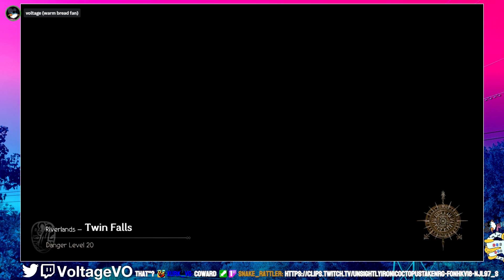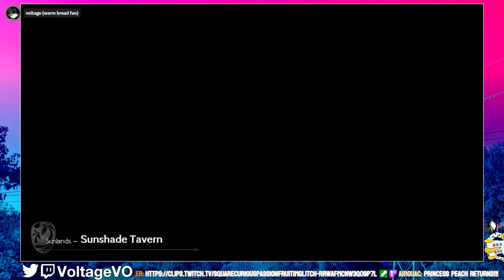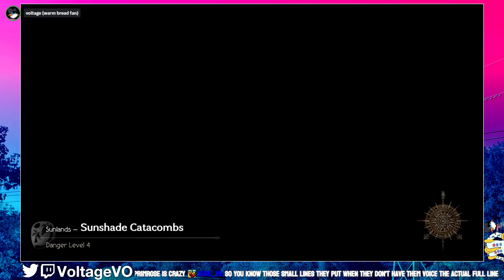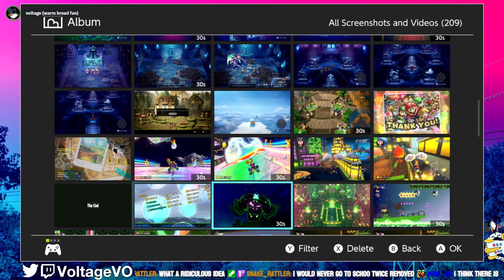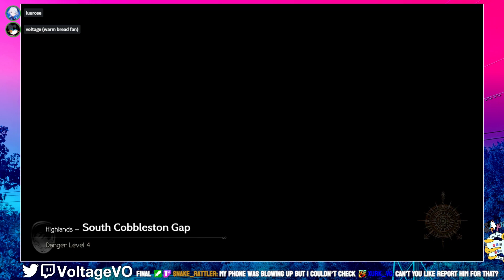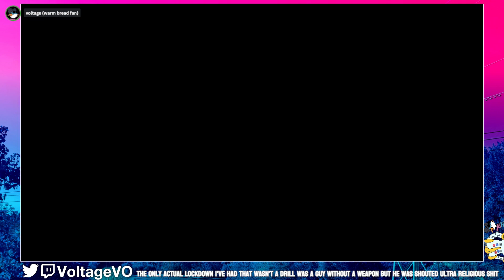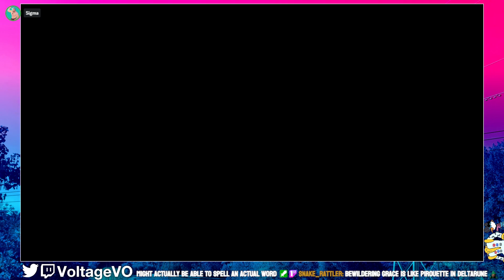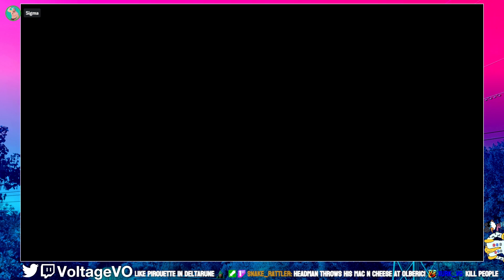Who Wants to Dance? - Octopath Traveler Livedubbed | 12/11/23 | [2]